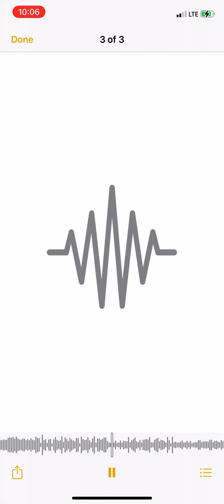Slime tray why I’m fly